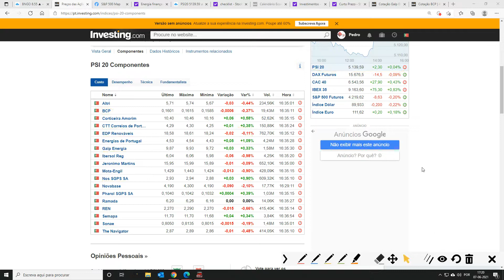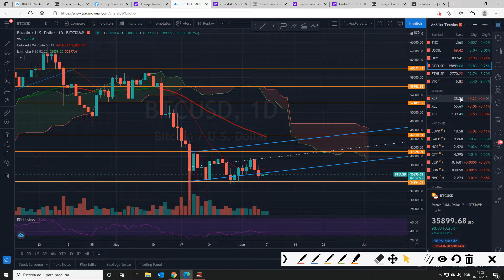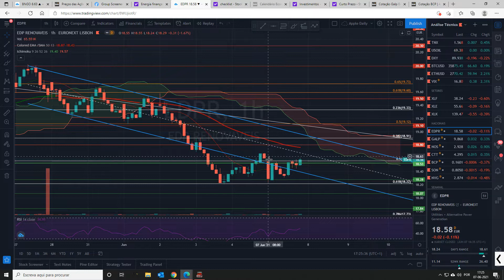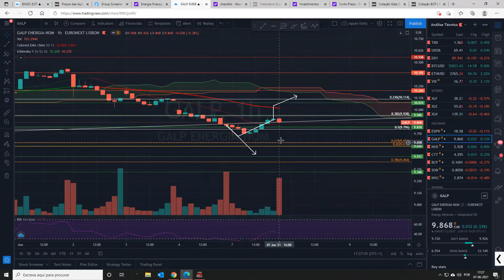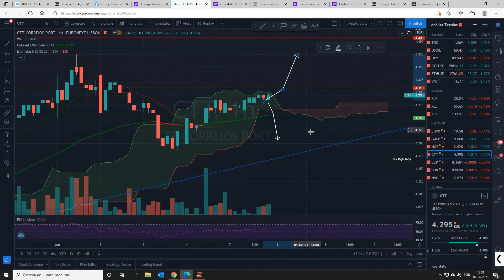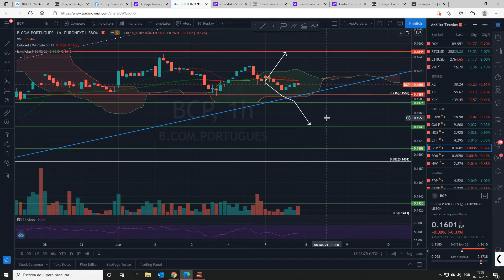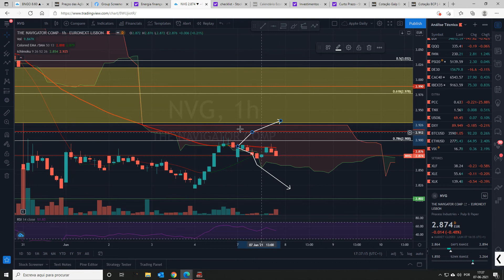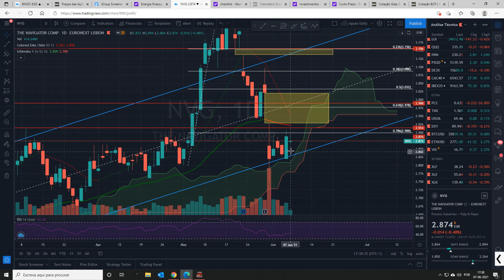Análise técnica da EDPR, BCP, CTT, NOS, Navigator, SONAE e GALP 07/06/21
Análise técnica da EDP Renováveis, BCP, CTT, NOS, NAVIGATOR, SONAE e GALP 07 de Junho.